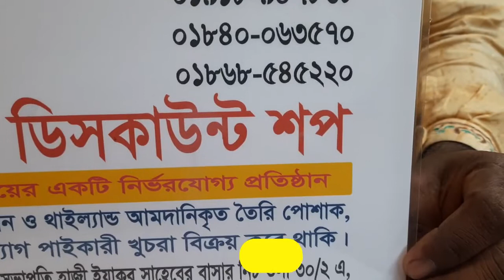মাথা নষ্ট করা দামে শীতে ও গরমে মোজা ছাড়া পরার জন্য আরামদায়ক লেডিস চায়না কনভারস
Owner Md Shafiqul islam.

Branch 1- 146/2 Siddik bazar puraton station road, panikr tankir pischim pashe,Dhaka 1000.

Branch 2- 393/2 gausia market 1 no geter 4th no shop